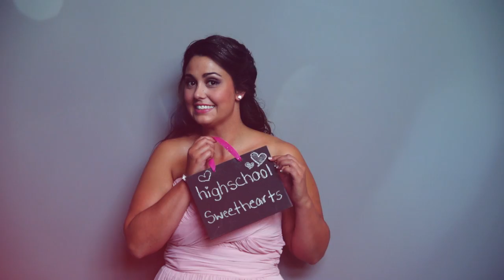Wedding Trailer - Andrew & Keena